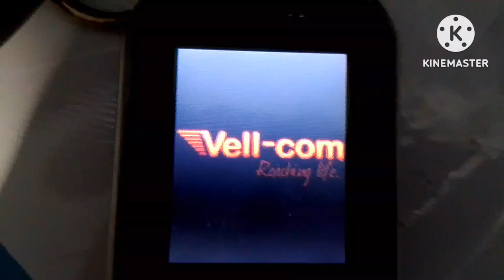X klasky csupo part 12